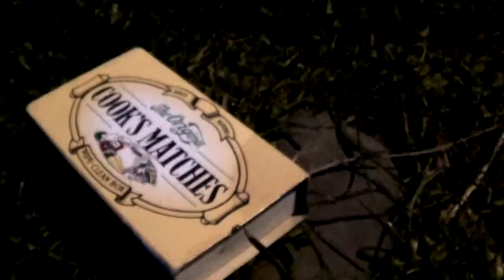The Billie Mackie Diary Teaser Trailer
This is the teaser trailer for a short independent film called The Billie Mackie Diary written and directied by Harry James Coleman, starring Adriana Perucca and Jack Carroll. It is in production as we speak and this trailer is made of multipel test shots edited together to give you an idear of what it will look like. Enjoy x